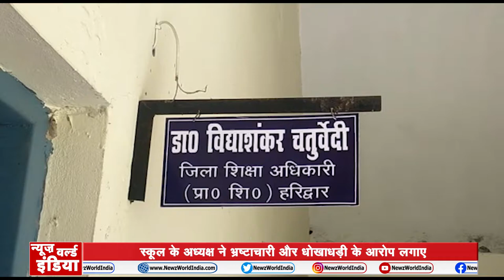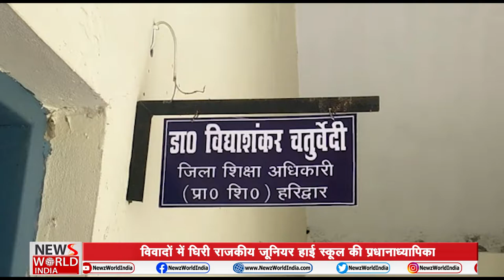उत्तराखंड ( Uttarakhand) की खबरों का तुफान ।। Uttarakhand NEWS ।| NEWs World India